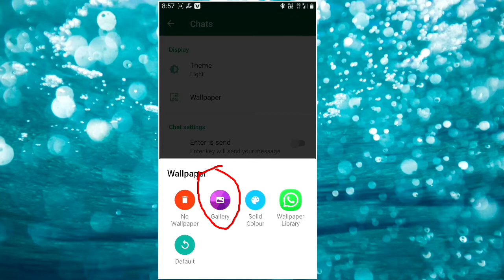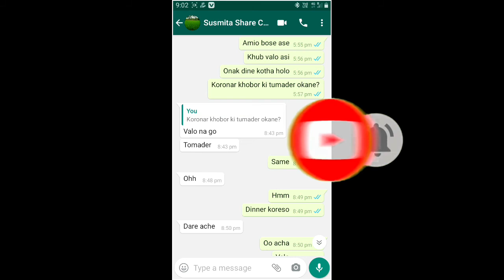How To Add Whatsapp Home Screen Photo | How To Add Photo In Whatsapp Home Screen In Bangla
(1) how to add whatsapp home screen photo

(2) how to add photo in whatsapp home screen in Bangla

(3) whatsapp home screen

(4) whatsapp home screen change photo

(5) how to add photo in whatsapp home screen in malayalam

(6) how to add photo in whatsapp home screen in telugu

(7) whatsapp ke home screen pe apna photo kaise lagaye

(8) how to add photo in whatsapp home screen

(9) whatsapp home screen photo kaise add kore

                                 about

Friends amar ai video dhakle aponara aponader  WhatsApp Homescreen photo add korte parben